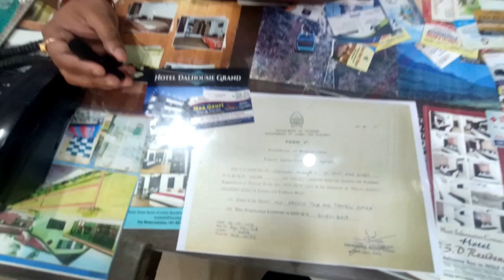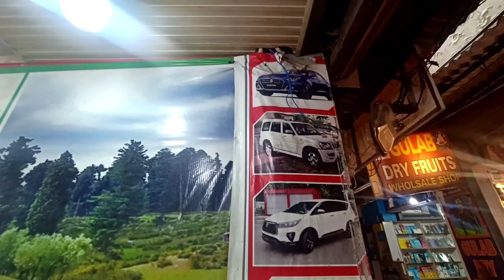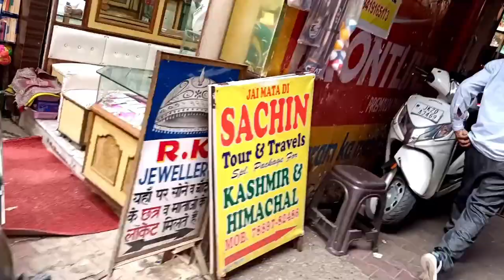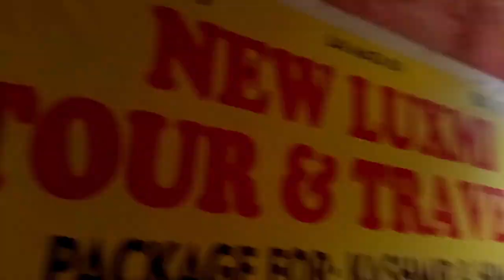Best Tour and Travels in Vaishno Devi Katra Jammu Kashmir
Best Tour and Travels in Vaishno Devi Katra Jamm viral

👉👉 SACHIN TOUR & TRAVELS
              Spl. Package Tour For: Kashmir & Himachal

We Aslo Arrange for: Hotel & Ha Booking of: Helicopter Tickets, Air Tickets & Train Tickets

Near R.K Jewellery Main Bazar, Shiv Gali Katra (V.D) 1823017

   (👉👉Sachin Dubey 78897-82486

vaishno devi
best tour and travels vaishno devi katra
vaishno devi katra best tour and travel
best travel in vaishno devi katra
vest travel in vaishno devi katra

vaishno devi
top tourist places to visit in jammu and kashmir